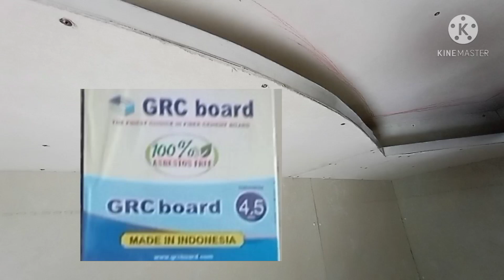Paano Mag Kisame With Cove Design? Part 4 Paglagay ng Siding sa Cove Design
Magkabit ng siding sa cove design sa diy project sa aking home sweet home.

Pongz Work